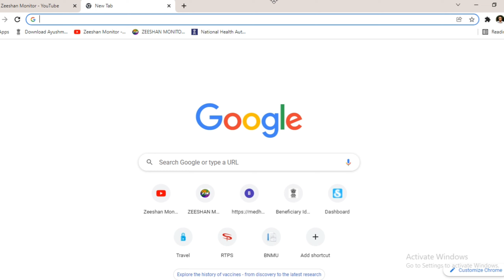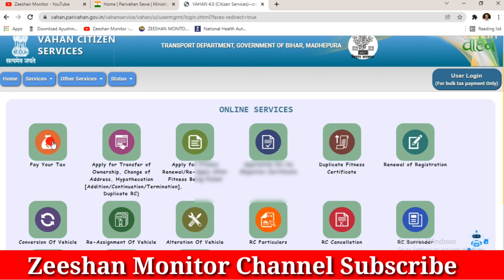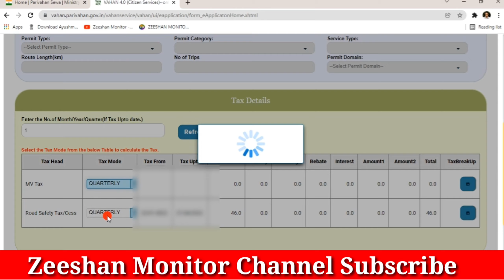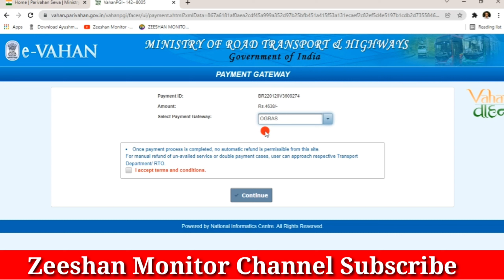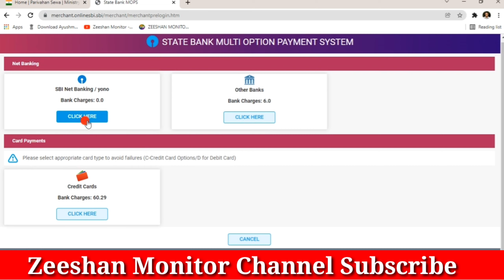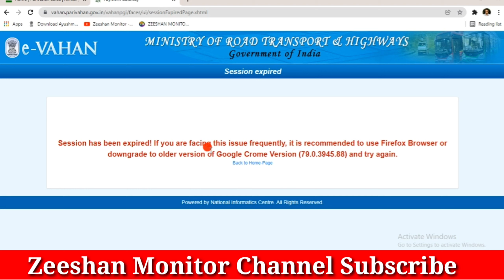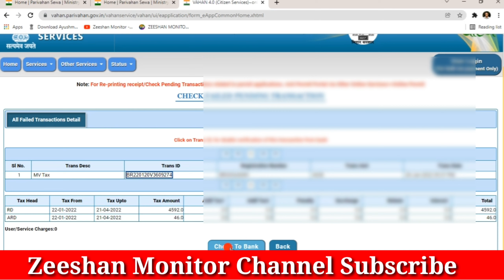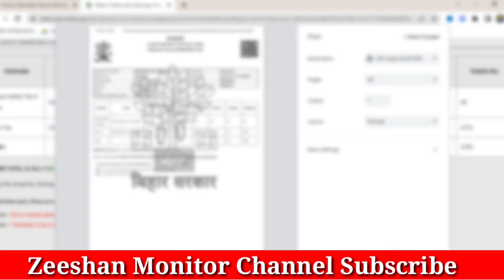Road Tax Payment Online | road tax online payment pending | How to pay Tax Payment Online | Monitor